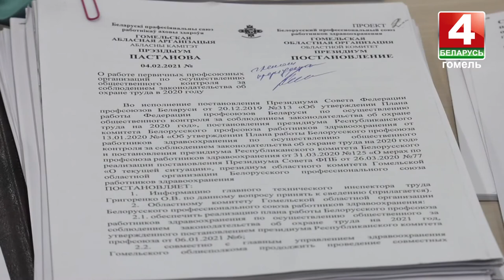Итоги года обсудили в Гомельской областной организации профсоюза работников здравоохранения